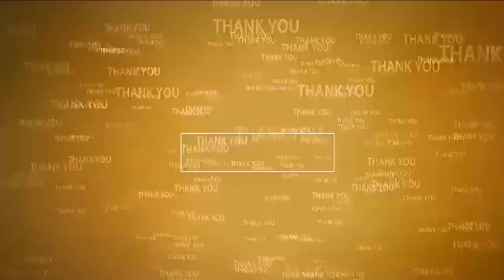8న స్కూల్ మేనేజ్‌మెంట్ క‌మిటీ ఎన్నిక‌లు | SMC | Sitaramapuram EMEO Mastanvali | Nellore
-ప్ర‌శాంత వాతావ‌ర‌ణంలో ఎస్ఎంసీ ఎన్నిక‌లు నిర్వ‌హించాలి
-సీతారామ‌పురం ఈఎంఈవో మ‌స్తాన్‌వ‌లి